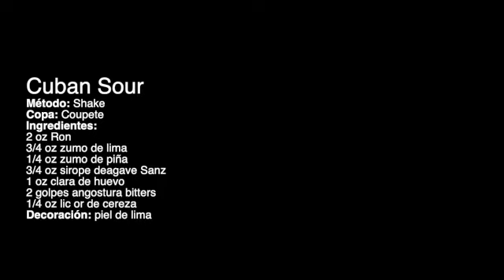Ivan de las Heras video cv SD 480p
Durante una semana dejarás de ser un alumno de coctelería para convertirte en un bartender que va a realizar la apertura de un bar, The House of Mixology cocktail bar. Este juego de roles te permitirá comprender de primera mano la importancia de trabajar con un manual operativo, y con un método claro y práctico de aprendizaje.

“El programa de formación de bartenders más real del mercado”